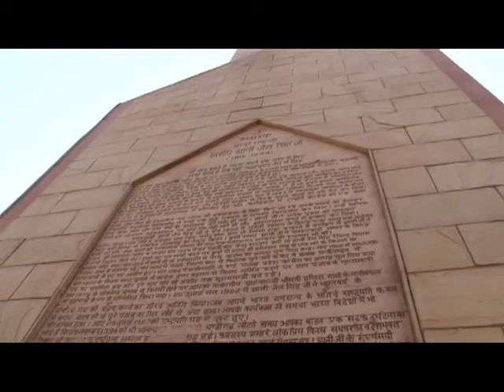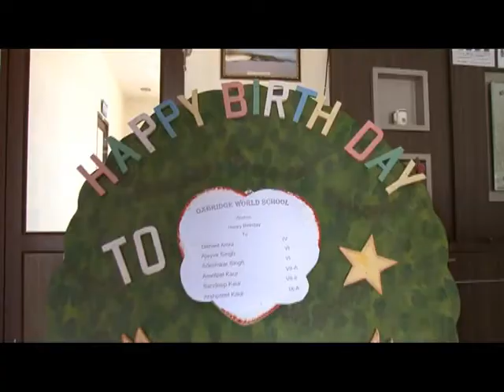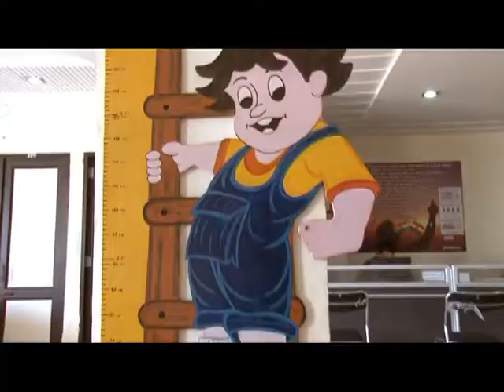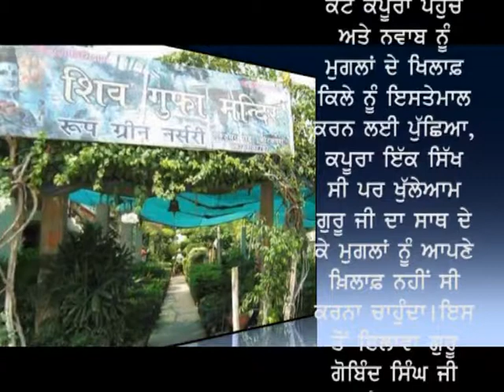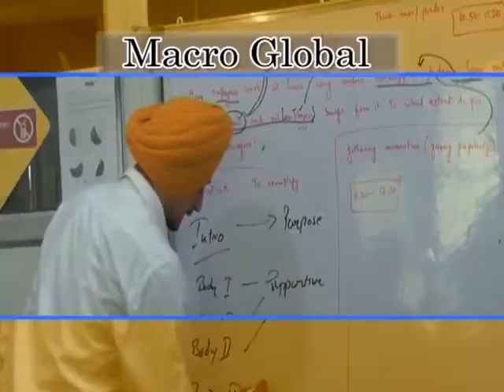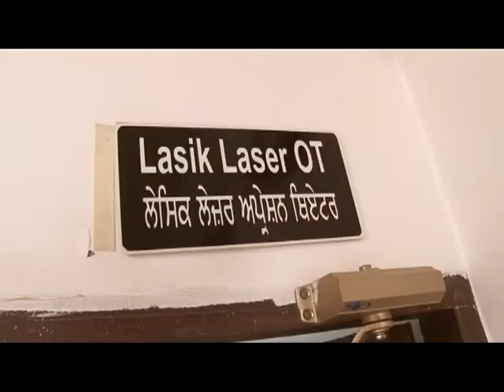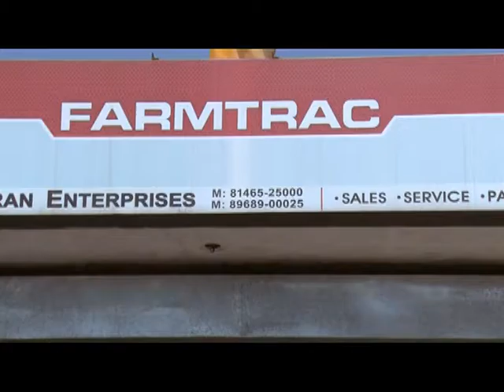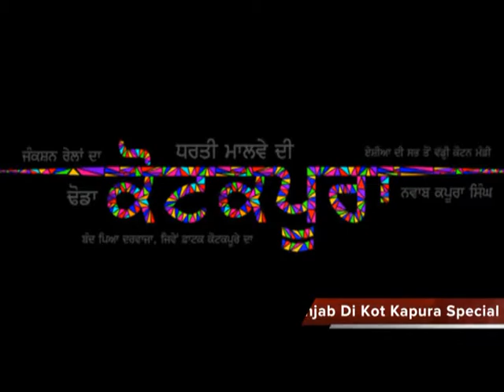sair punjab di Kotkapura exclusive 2014